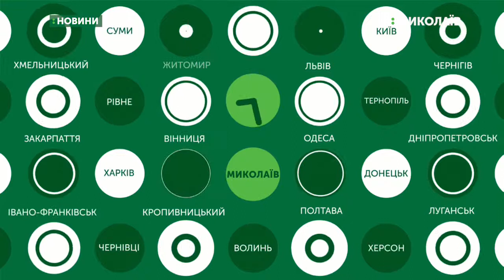23.09.2019. Новини. 7:30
Новини
Інформаційна картина дня (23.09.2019) поглядом кореспондентів телеканалу UA: Миколаїв (випуск новин — 7:30):
- свято до Дня народження Миколаївської області.